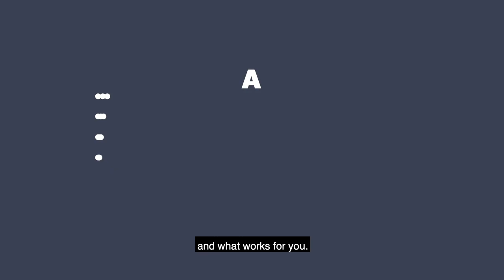Share Your Research: How to Give a Good Talk Trailer (captioned)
We are excited to announce: “Share Your Research: How To Give A Good Talk”. This new iBiology free 5-week online course is coming July 27th. Hear from practicing scientists and professional science communicators about how to give an engaging talk.